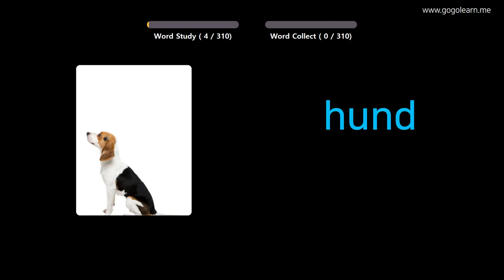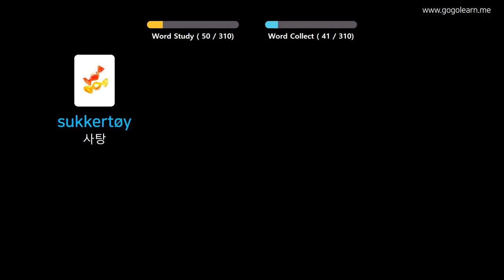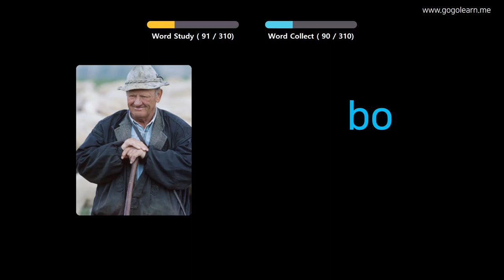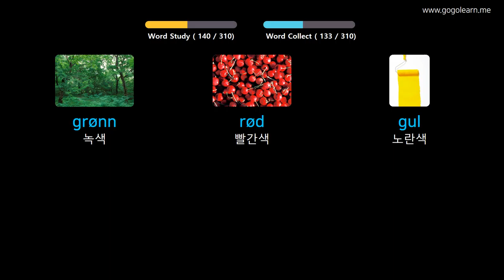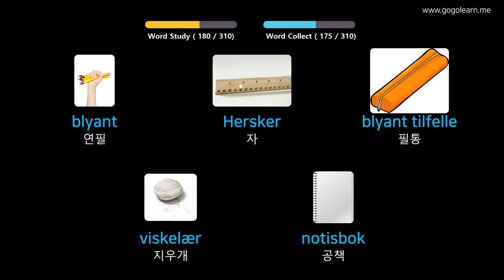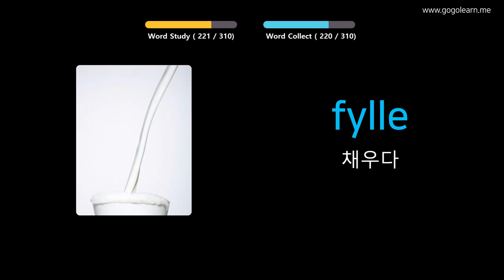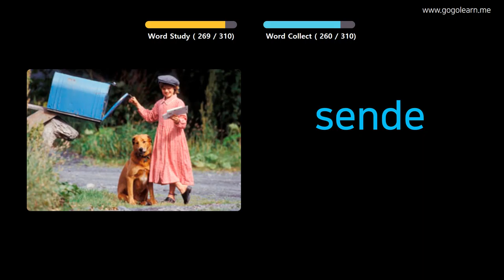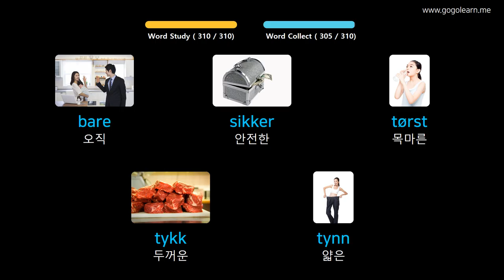사진을 통해 노르웨이 를 배우세요 |노르웨이 어휘 운전 중 듣기 | Golearn